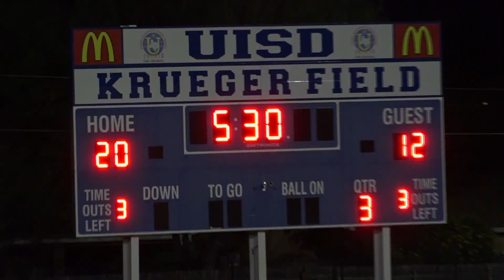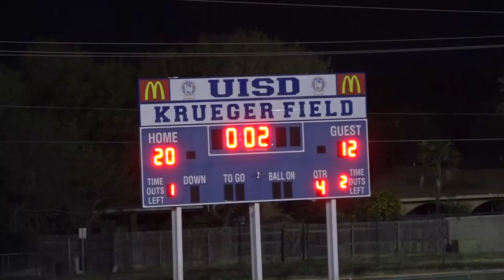AHS vs Del Rio Freshman Highlights 2019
A Rey Rey Special Sports Presentation.